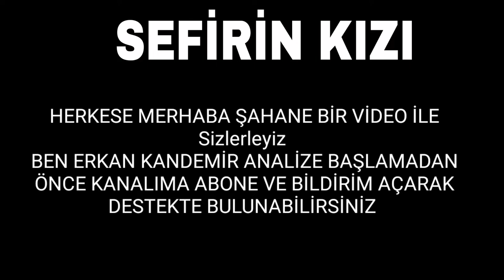Sefirin Kızı 12. Bölüm Fragmanı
Gariban bir yarıcının oğlu olan Sancar, daha çocuk yaştayken Bodrum’a tatile gelen bir büyükelçinin kızı olan Nare’ye sevdalanır.

Bu iki zıt çocuk, birbirlerini çok severler, sevdaları için yıllarca mücadele ederler. Sonunda kız oğlana kaçar ama tam kavuştukları gece Nare birden ortadan kaybolur. Bir daha onu gören olmaz.

Kimi der denize düştü öldü, kimi der sefir kızı ya Avrupa’ya kaçtı. Bir aşık da onlara türkü yakar, der ki sefirin kızı alaca kuş oldu uçtu. Böylece Nare ve Sancar’ın mutsuz hikayesi bir destana dönüşür.

Bir düğün gecesinde ortadan kaybolan sefirin kızı, tam dokuz yıl sonra, başka bir düğün gecesinde ortaya çıkıverir. Üstelik bu düğün, Sancar’ın düğünüdür ve ona kızını getirmiştir.

Yapım: O3 Medya ve NGM
Yönetmen: Emre Kabakuşak
Senaryo: Ayşe Ferda Eryılmaz - Sedef Nehir Erdem

Oyuncu Kadrosu:

Sancar Efeoğlu: Engin Akyürek
Nare: Neslihan Atagül Doğulu
Gediz: Uraz Kaygılaroğlu
Yahya: Doğukan Polat
Elvan: Hivda Zizan Alp
Refika: Özlem Çakar Yalçınkaya
Akın: Erhan Alpay
Güven: Erdal Küçükkömürcü
Halise: Gonca Cilasun
Menekşe: Tülin Yazkan
Müge: Esra Kızıldoğan
Zehra: Cemre Öktem
Kavruk Ömer: Edip Tepeli
Melek: Beren Gençal